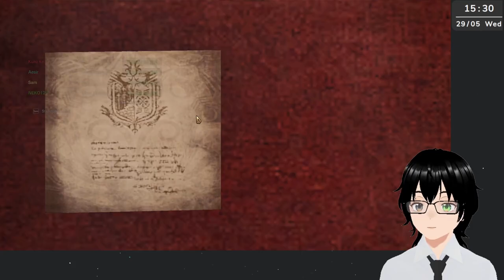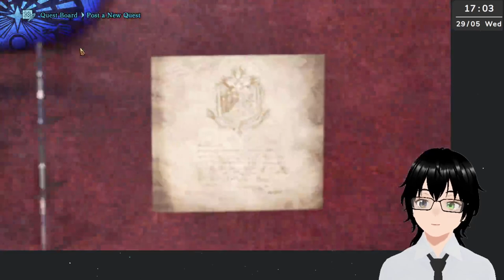[Monster Hunter World] Completing optional quests.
Genre: Action, open-world, RPG
Developer: CAPCOM Co., Ltd.
Publisher: CAPCOM Co., Ltd.